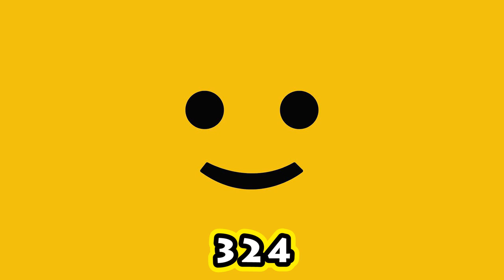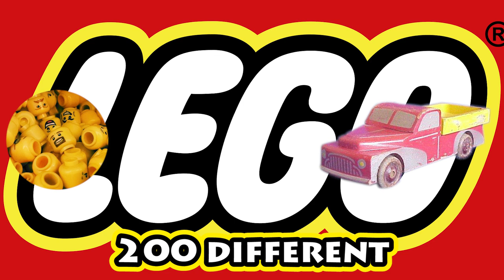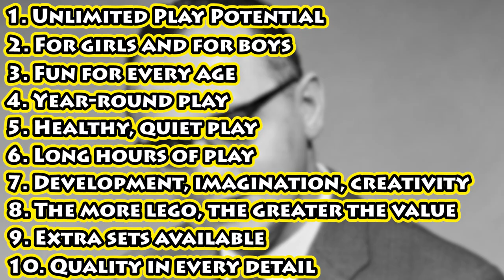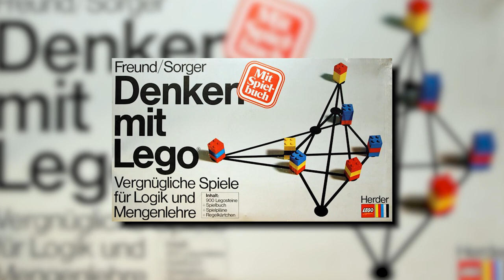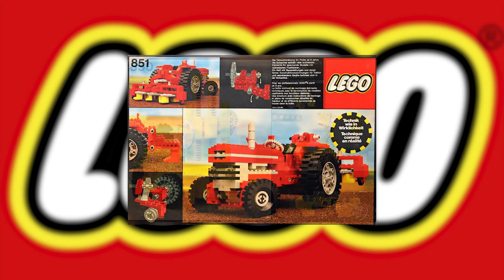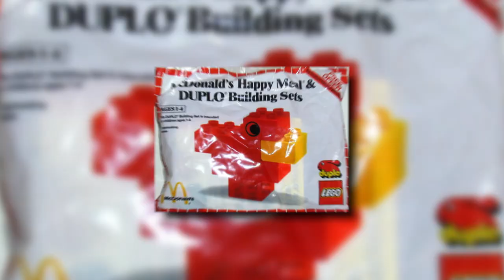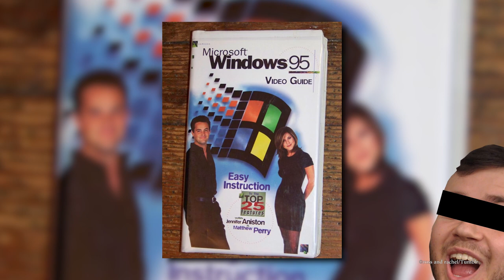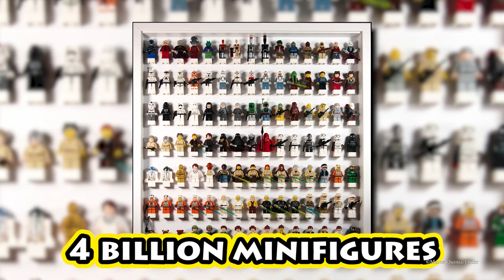101 Facts About Lego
While Sam is away, the Chris will play - specifically with LEGO, in this 101 Facts video ALL ABOUT Lego. Aren't you lucky boys and girls?